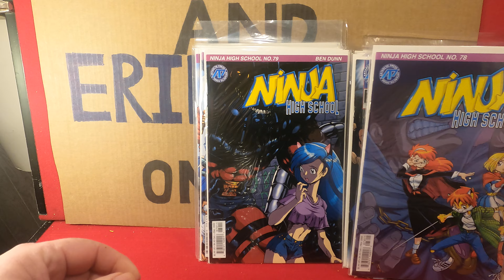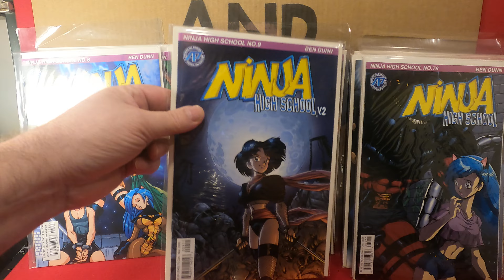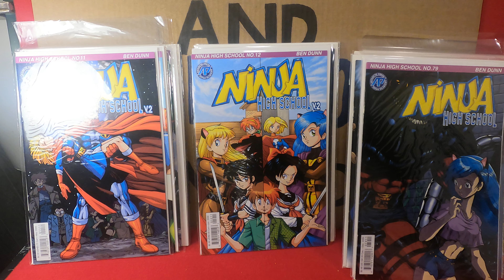Ben Dunn's Ninja High School comic books Manga Anthropomorphic Furries and more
Nice 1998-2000 Run of Ben Dunn's Ninja High School from Antarctic Press, all in high grade. From an online Auction in Illinois.

and